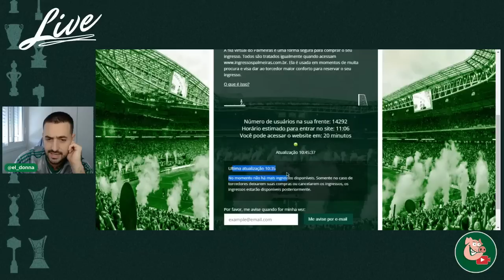MAIS UMA VERGONHA DO AVANTI????????????